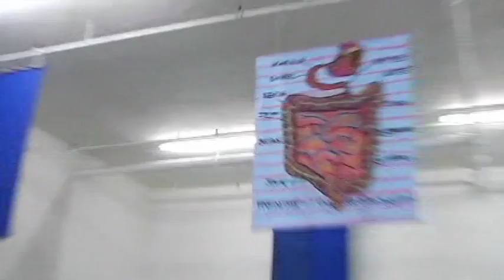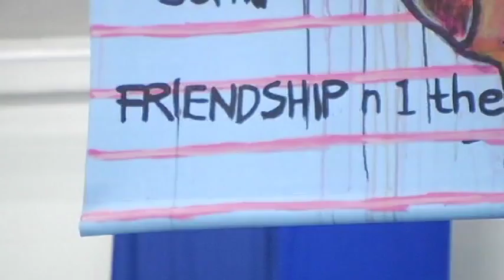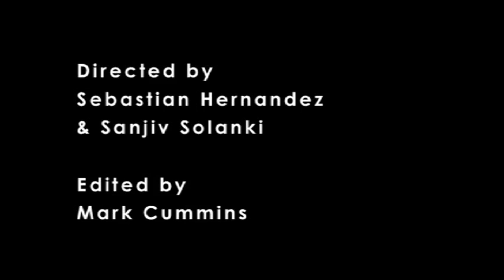Art is my bag: The artists of ECF Los Angeles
The ECF Art Centers represent and mentor over 140 artists living with intellectual disabilities in the greater Los Angeles area. We aim to promote the artwork of these remarkable individuals with the highest professional standards. In this first video, meet some of our artists as they describe their feelings about art.